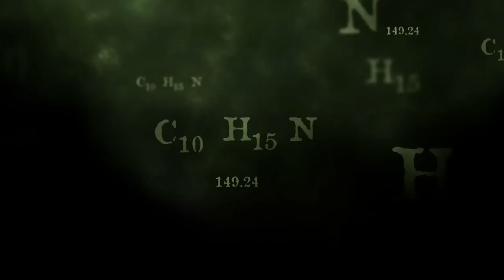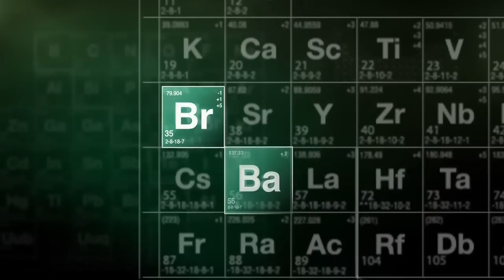Breaking Bad - Walt / Heisenberg "Say My Name" [HD/720p]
Scene of the episode 7 "Say My Name" from the season 5 of Breaking Bad.

"You're goddamn right" Badass Heinsenberg strikes again